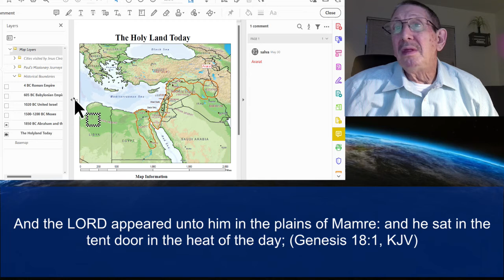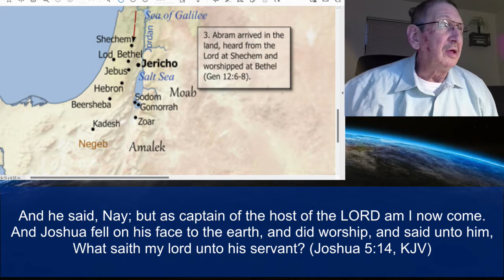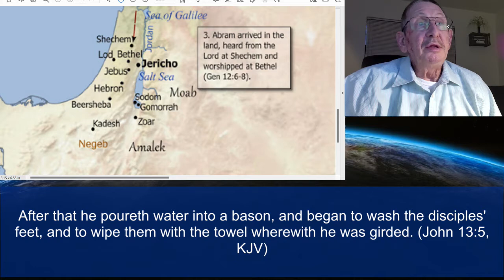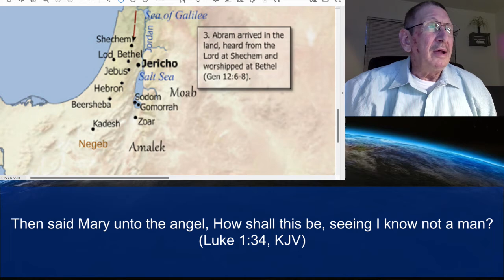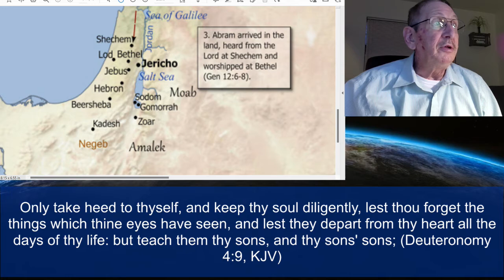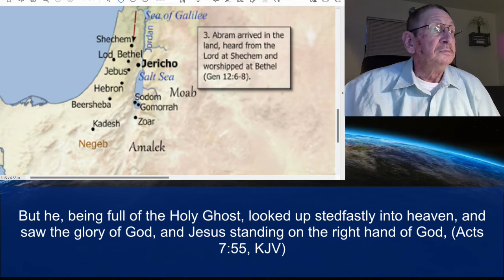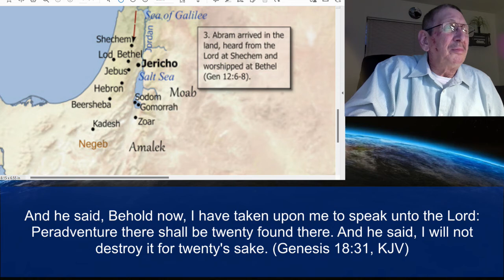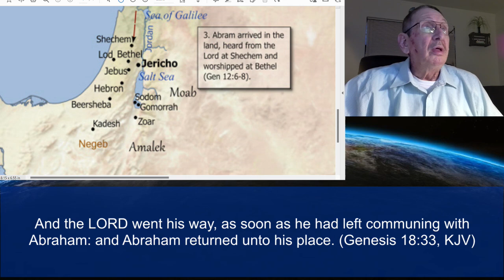Part 35 Genesis 18:1-33 Abraham & Sarah’s Visitors as Promised with Brother Dana June 13, 2022